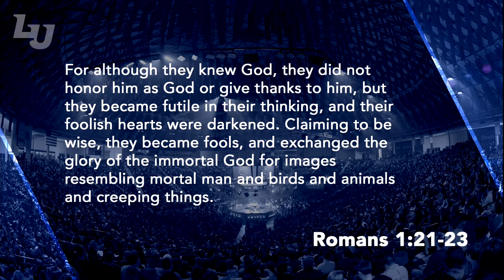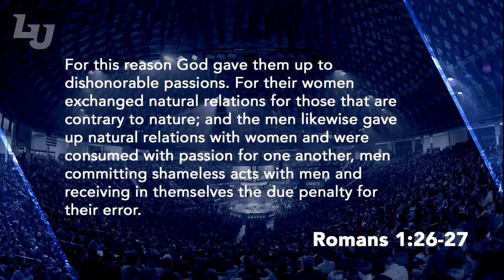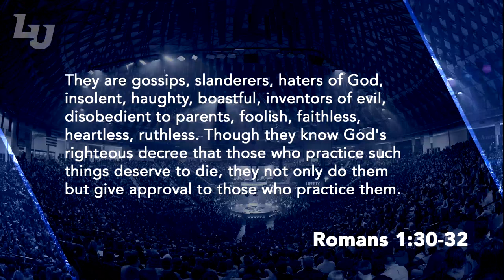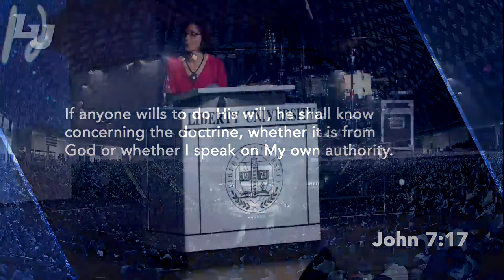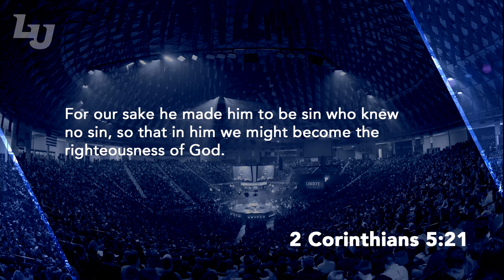Rosaria Butterfield - Liberty University Convocation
On December 2, 2016, at Convocation, North America's largest weekly gathering of Christian students, author and speaker Rosaria Butterfield shared her testimony of coming to know the Lord and leaving a lifestyle of homosexuality.